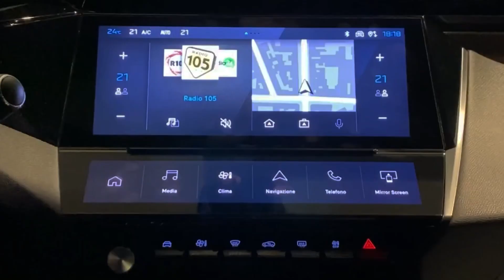Nuova Peugeot 308 | guida all’utilizzo dei comandi al volante!!!